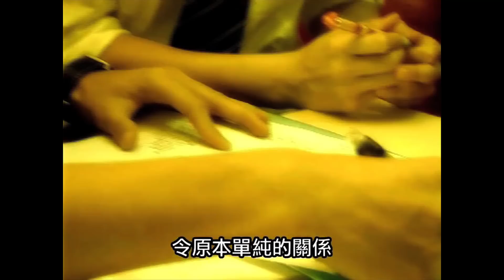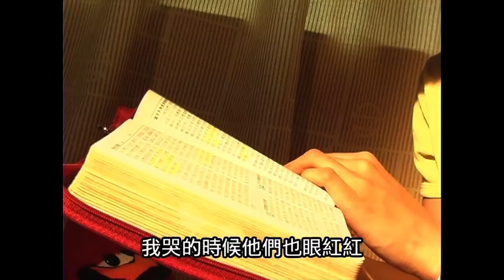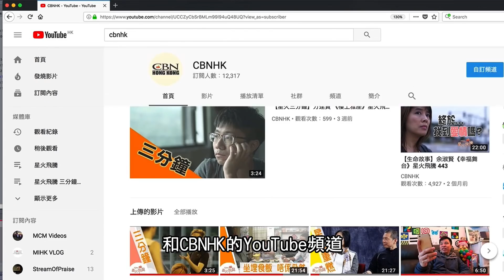【生命故事】黃芳《星夢傳說》星火重燃 58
由中學開始，初戀、四角戀、移情別戀，她一直愛情至上。信主後的她，漸漸看清愛是甚麼一回事，今天更憑信心，勇敢踏上全職歌手之路。